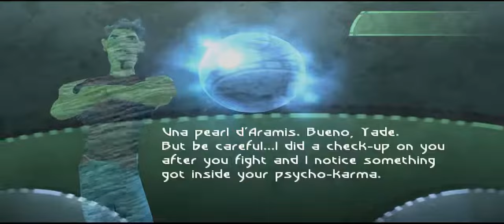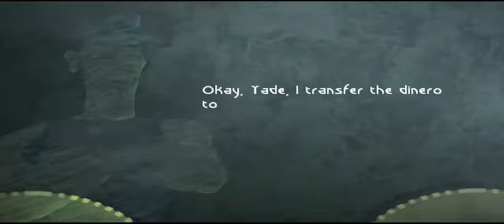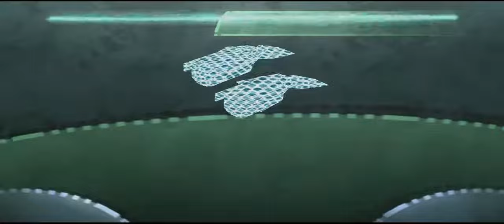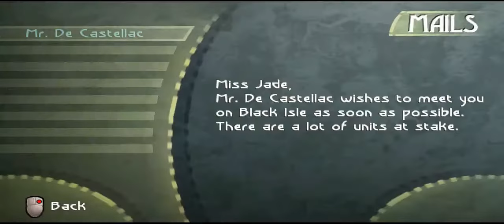Beyond Good & Evil on the Nvidia GT 1030 a $70 graphics card: PC 1080p, intel i5 2400 budget dell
CPU: I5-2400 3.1ghz base  - 3.4ghz turbo
GPU: Nvidia GT 1030 2gb
Ram: 10gb 1600mhz ddr3 (running at 1333mhz).
Res: 1080p